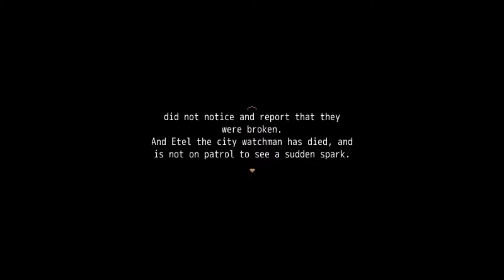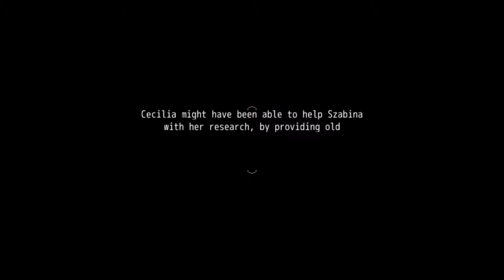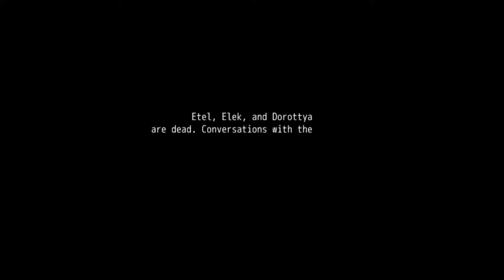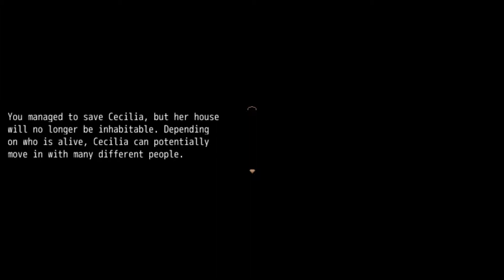Vidar: ~ Fire! MOVE!~ [P3]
Sentient Fire. That's about it.